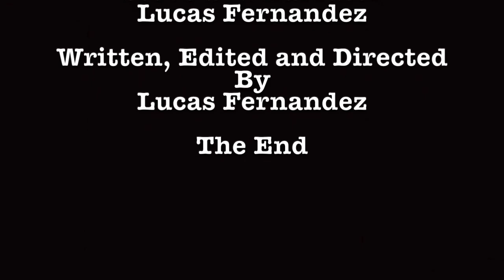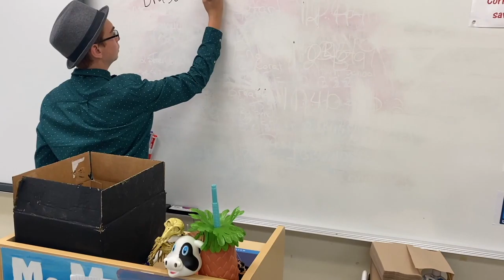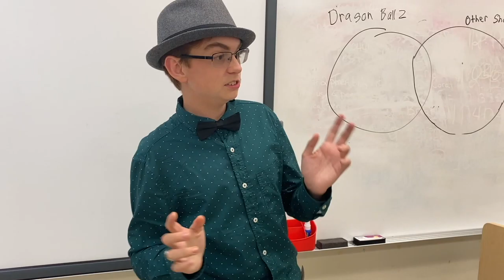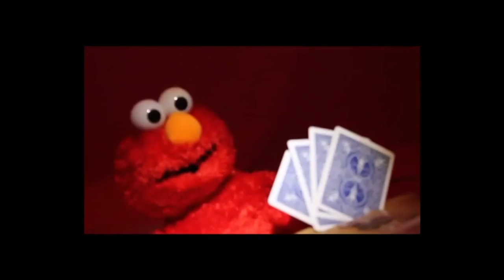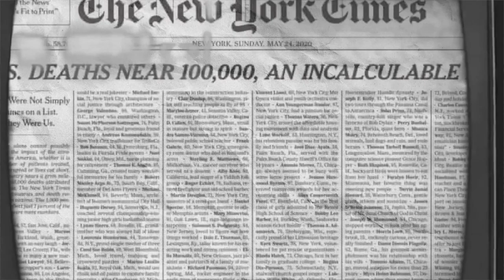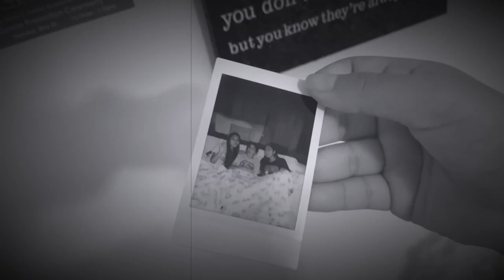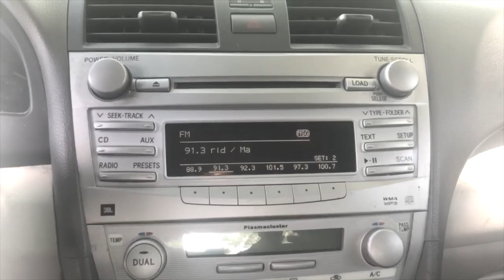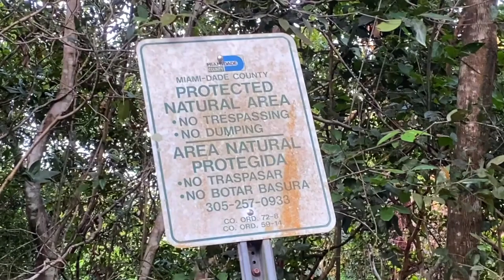Coral Reef Film Festival - LIVE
Come one come all to the first annual Coral Reef Film Festival !!! In this video, we demonstrate all the submissions on behalf of our wonderfully amazing filmmakers at the reef!

After our judges will vote on their top 3 films and the audience will vote on their fan favorite. Anyone who participates will get a certificate for making the final cut, and our chosen winners will receive a reef film club mask and gift card!

Good luck to all our submissions, and may the odds be ever in your favor!